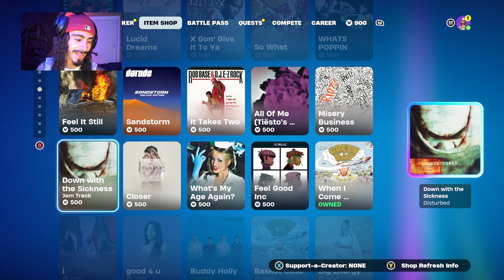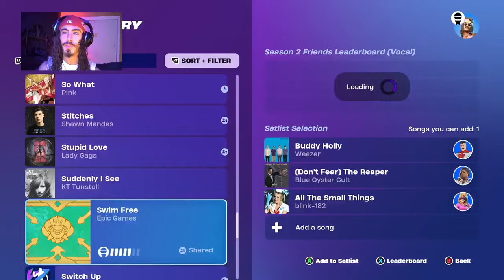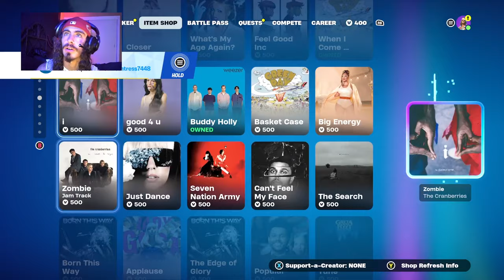Fortnite | Let's Play!